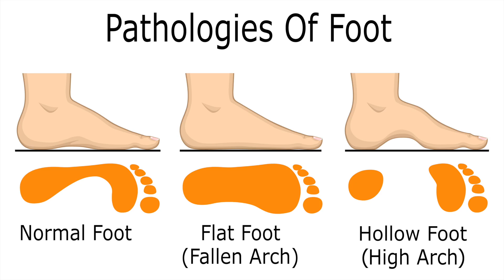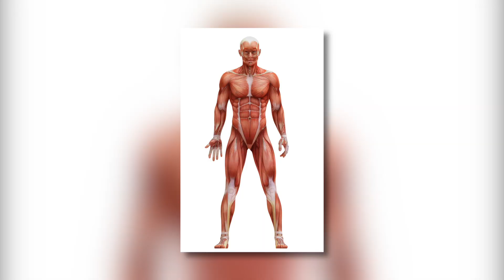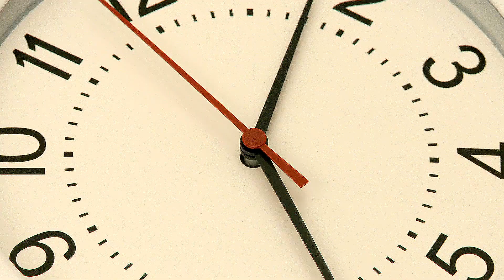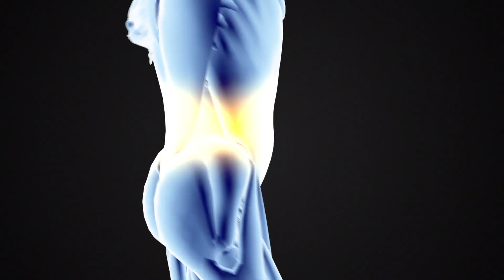Wie man den Fersensporn sofort mit diesem kraftvollen Hausmittel verschwinden lässt!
Wenn ein Fuß immer wieder falsch oder sehr stark belastet wird, kann es passieren, dass der Körper versucht, gegenzusteuern. Um für Stabilität zu sorgen, lagert er an den stark betroffenen Sehnenansätzen Calcium an. Dadurch entsteht dann ein sogenannter Fersensporn. Hierbei bildet sich ein dornenförmiger Fortsatz im Bereich der Fußsohle, der am Fersenbein die sogenannte Plantaraponeurose reizt. Damit ist ein Sehnenbündel gemeint, das von der Ferse bis in die Zehen zieht. Zudem kann es auch Vorkommen, dass der Fortsatz in Richtung der Wade zeigt. Diese Beschwerden werden dann als oberer (kranialer) Fersensporn bezeichnet. In der Regel erzeugt dieser zusätzlich auch eine Überreizung des Achillessehnenansatzes, die sehr schmerzhaft sein kann.